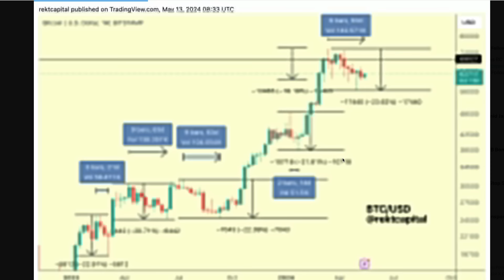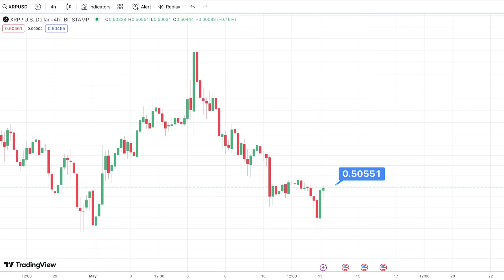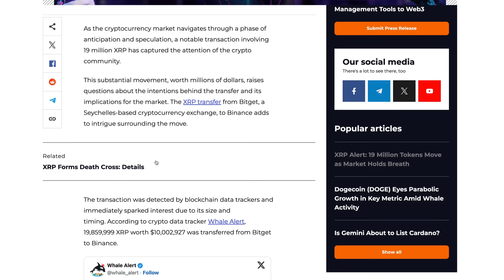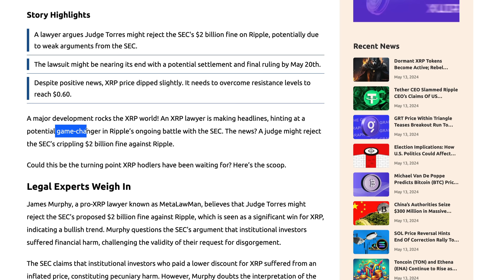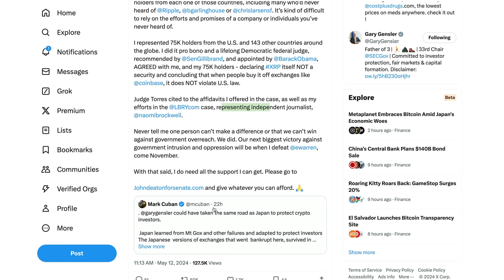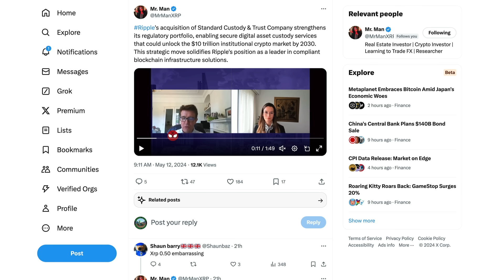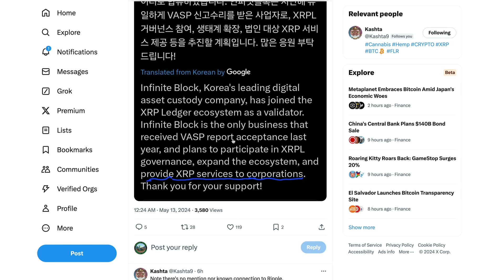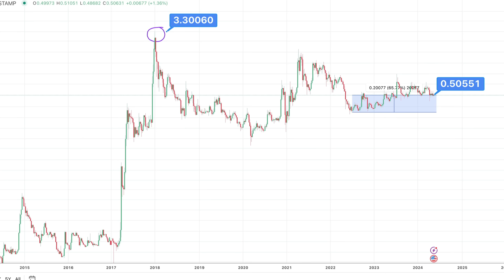Ripple XRP: Inflow Estimates of $9.5-10T + New Company Providing XRP Services To Corporations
XRP • rByfVCCvLDaScip6kztPFYCZ9oztPKqP3b
BTC • bc1q8zamhnwczhd3ywe3yztpsgrw0csqvpsnfvexwg
VET • 0x882f4a16beEDA3bbCF14B93783495f9af893b751
ALGO • RFFUJTCHYB7DHM2VLG5DJDXLP5CKLH4D5XMO4TBNYKMAOL5OVHPSC7QTW4
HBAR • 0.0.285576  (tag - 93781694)